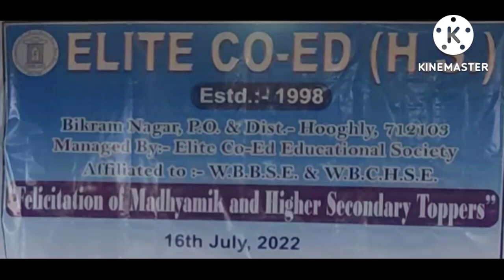Felicitation_Of_Madhyamik_&_H.S._Toppers_2022#Elite Co Ed (H.S.)@Part - I